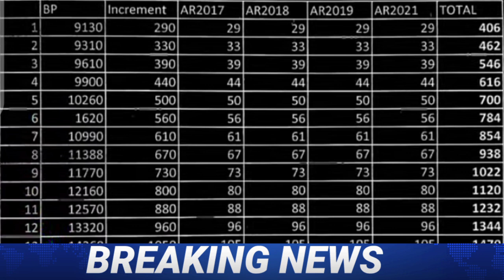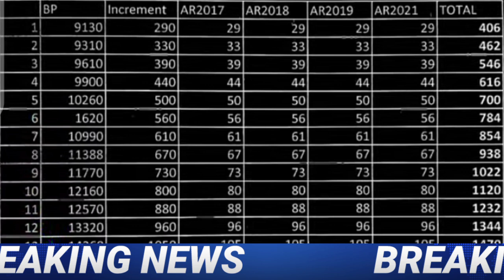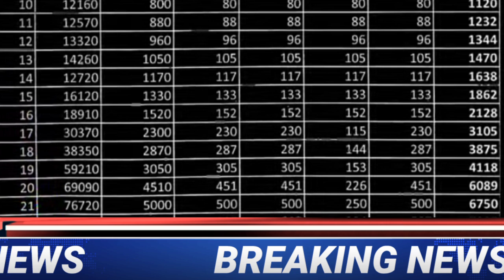ANNUAL INCREMENT |ANNUAL INCREASE CHART 2021-2022 | GOVT EMPLOYEES | ANNUAL INCREMENTS FOR EMPLOYEES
Today video is about government employees scale wise chart after annual increments
1 to 22 scale.
This news or information is for government employees. I think it is important to share any information that is available about employees, such as getting updates on various government employees such as salary, pension, group insurance, utility allowance convention.  I think it is important to share any information that is available about employees, such as getting updates on various government employees such as salary, pension, group insurance, utility allowance convention.

DAILY NTS AND PPSC JOBS
Daily nts news
Daily nts and ppsc
Daily nts ppsc
Employees news
Employees chennal
Government employees
Good news for employees
Employees updates